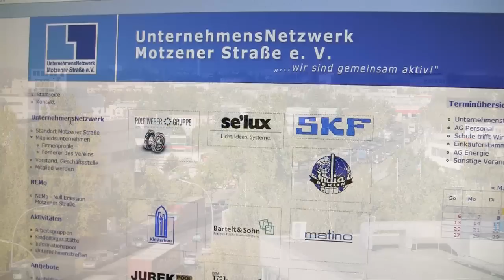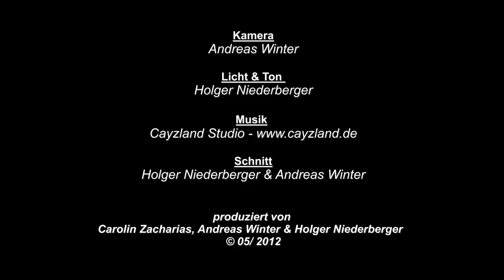Die Lange Nacht der Industrie 2012 in Berlin